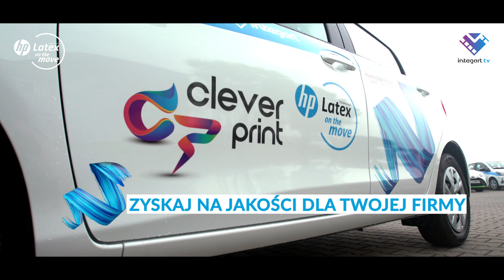HP Latex on the move - spot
10 lat technologii HP Latex! Bądź kreatywny i postaw na nowe narzędzia do pracy z Klientami. Dołącz do grona HP Latex on the move.
Wykorzystaj możliwości i wsparcie marketingowe jakie oferujemy w ramach zakupu urządzeń HP Latex.
Jeśli nie masz jeszcze Vouchera zapytaj o niego u naszych Przedstawicieli lub w stacjonarnym oddziale handlowym.